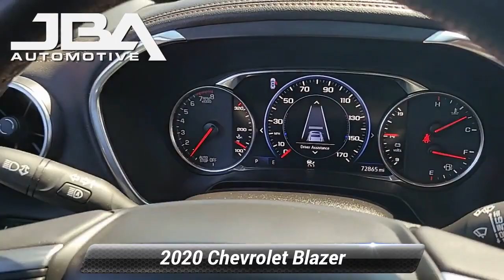Certified 2020 Chevrolet Blazer Premier, Glen Burnie, MD 45366A